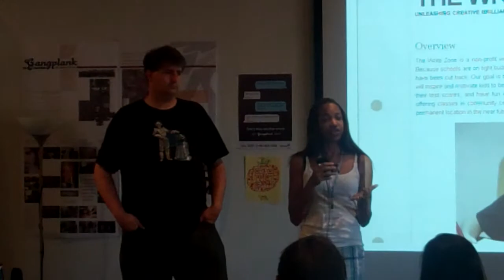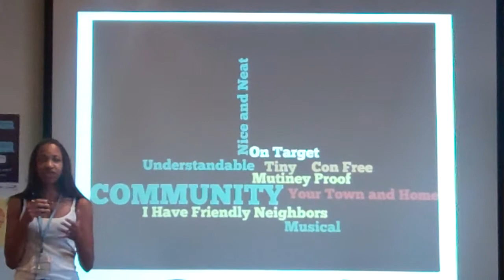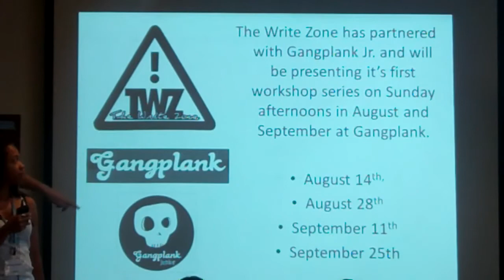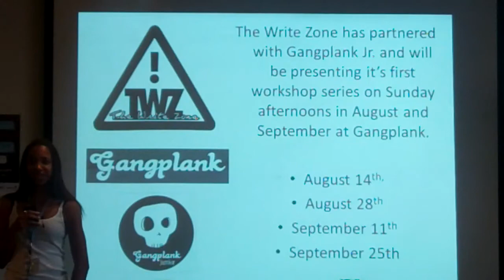The Write Zone presents at Chandler Startup Weekend